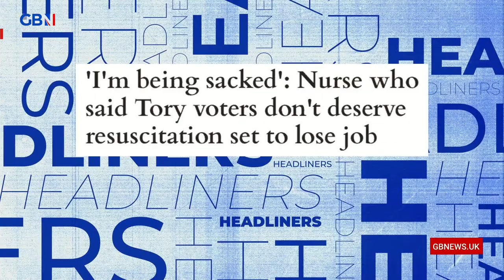Headliners: Nurse who said Tory voters don't deserve resuscitation set to lose job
Comedian Nick Dixon reacts to the Express' story: Nurse who said Tory voters don't deserve resuscitation set to lose job.